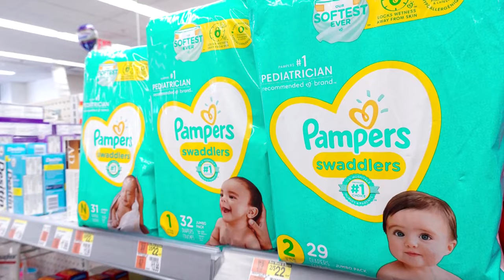P&G posts surprise sales drop, shares fall | REUTERS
Procter & Gamble posted a surprise drop in fourth-quarter sales as demand for its Charmin toilet paper and Pampers diapers slowed globally. The brand has also been hit by weak spending in China and continued boycotts of Western brands in the Middle East.